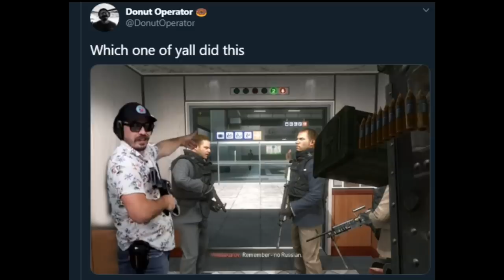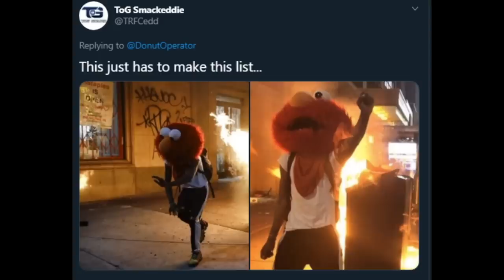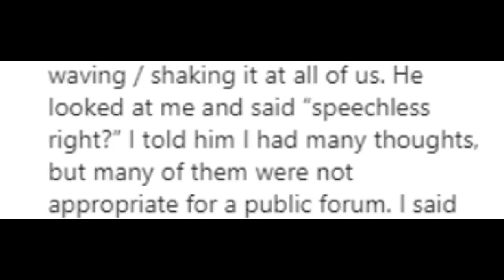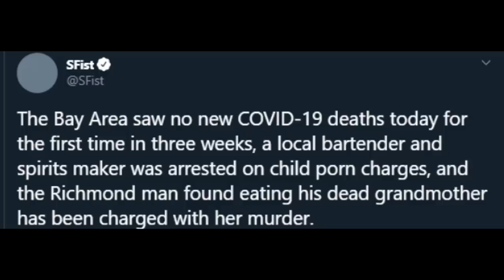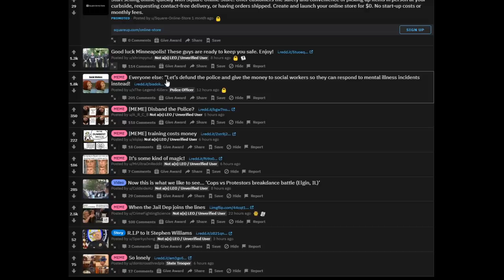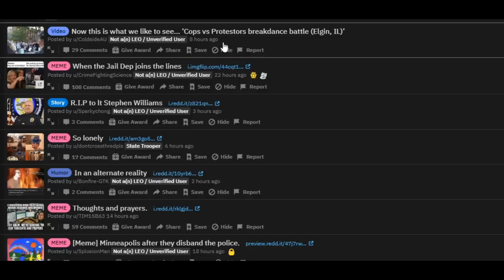I went to a Black Lives Matter protest - LEO recap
It was peaceful and my shop is ok!

My specs:
I9-9980XE
2080TI
64 gb ram

*address*
227 main st
Fort Mill, SC
29715